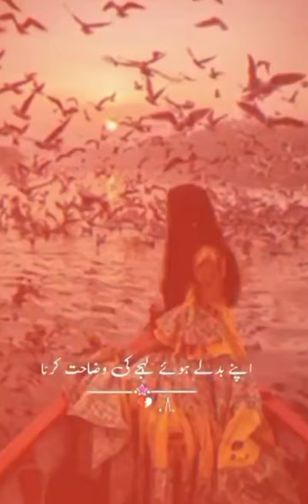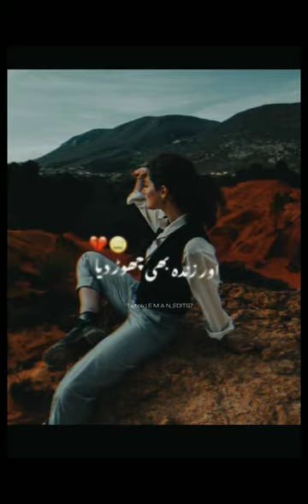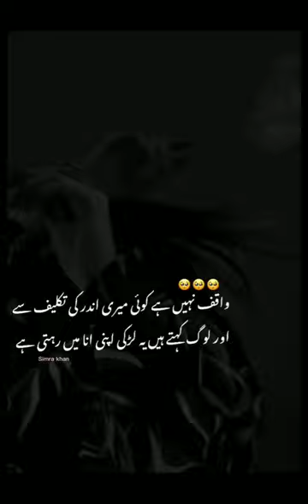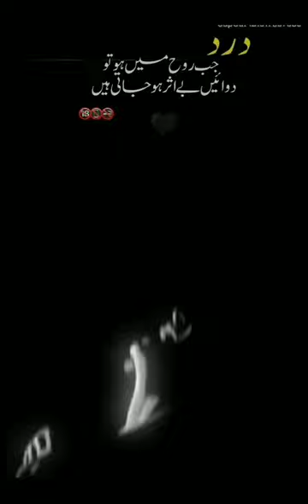🥀urdu sad poetry love new shayari hearttouchingshayari 🌹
urdu sad poetry love new shayari